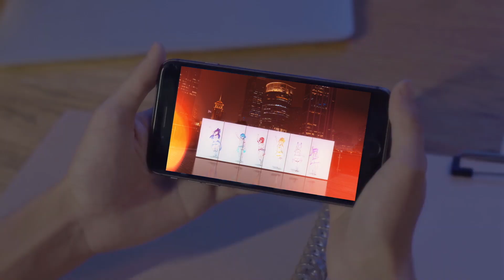【次元を超え】キミのためのアイドル「ReVdol!」（リブドル！）【キミと紡ぐ物語】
キミのためのアイドル「ReVdol!（リブドル！）」
-次元を超え、国を越え、キミと紡ぐ物語-

6人の少女たちが、歌声で世界を救う「IDUN（イドゥン）」と呼ばれる
最高位の歌姫を目指し、歌やダンス、そしてトークを猛特訓！

一緒に笑い、一緒に泣き、一緒に成長する
あなたのために願いを叶えるアイドル

彼女たちの成長をYoutube生放送やアイドル特訓の軌跡を収めたアニメを通じて一緒に見守ってください♪

5分でわかる「リブドル！」

リアルタイム育成型バーチャルアイドルプロジェクト「ReVdol!（リブドル！）」
6人のメンバーがYoutubeやTwitterにて大活躍中！
Bilibili動画ではチャンネル総再生回数3,000万回を突破した大人気バーチャルアイドル！

大家好，我們是實時互動虛擬偶像企劃《戰鬥吧歌姬！》
首先我們不是MMD哦~而是運用動作捕捉技術進行拍攝的實時互動虛擬偶像~
在這裏有6位可愛的小姐姐～
感興趣的小夥伴可以通過直播互動，觀看動畫（紀錄片）等方式了解歌姬們的生活與故事，並在互動中與歌姬壹同成長。
趕快加入我們和歌姬們壹起玩耍吧！